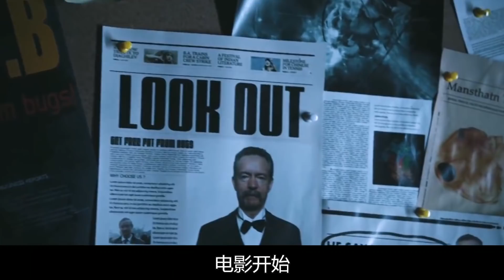度假村举办选美比赛，却遭变异食人虫血洗，无数虫子能将活人瞬间啃成白骨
小雪的频道会持续更新哦
这既是对小雪的鼓励也是对小雪的褒奖！谢谢你们啦！
《食人虫》